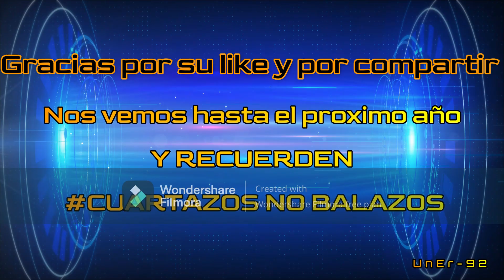carnaval 2023 TOREROS Domingo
una hermoza tradicion gracias a dios saldo blanco CUARTAZOS NO BALAZOS